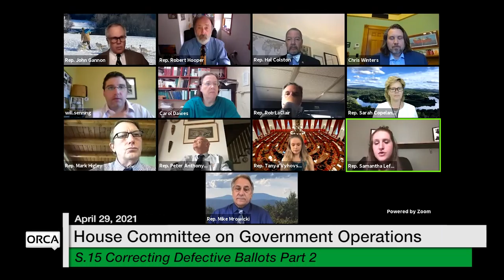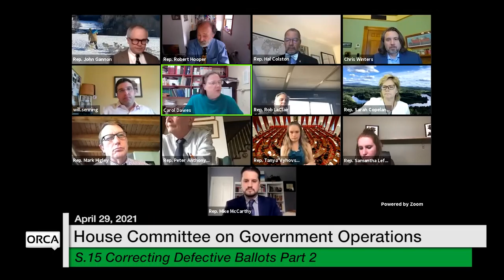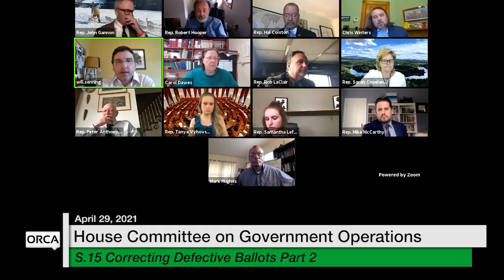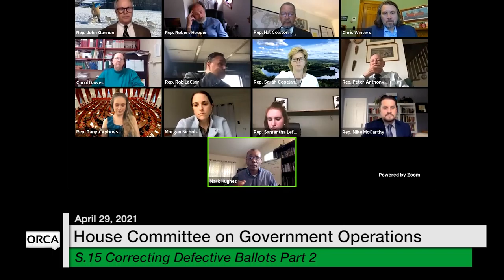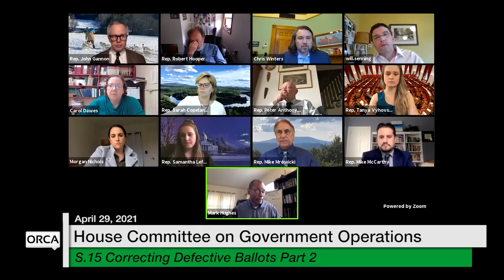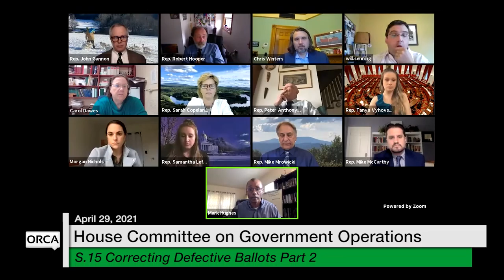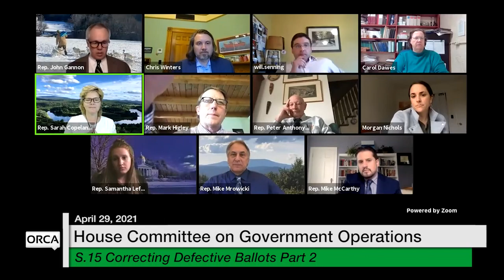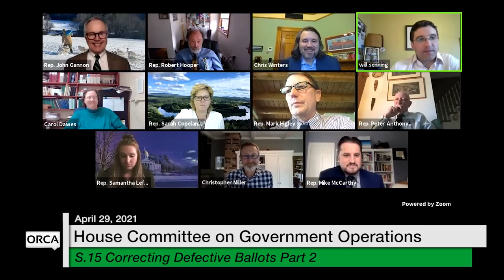Vermont State House - S.15 Correcting Defective Ballots Part 2 4/29/2021